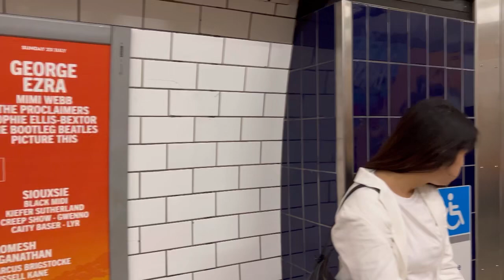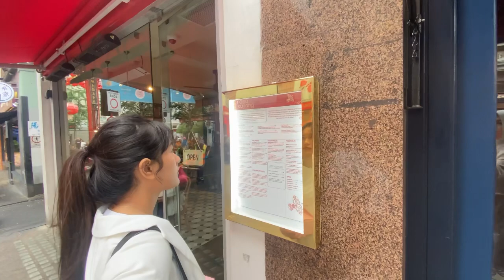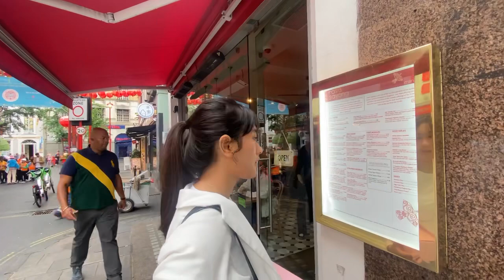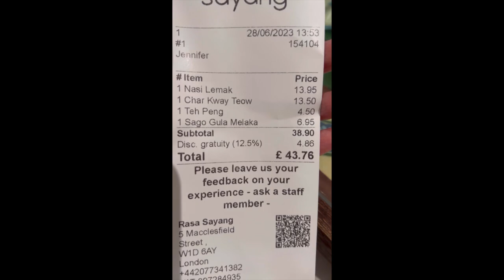SHOLAT IDUL ADHA DI LONDON! MASJIDNYA BAGUS BANGET!